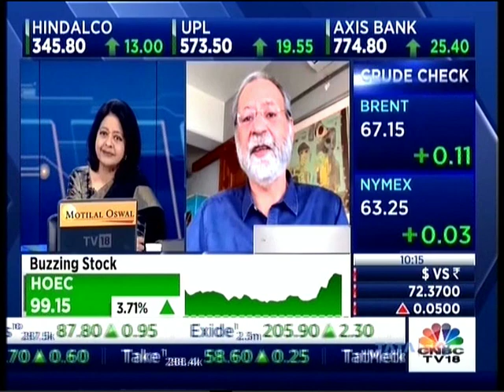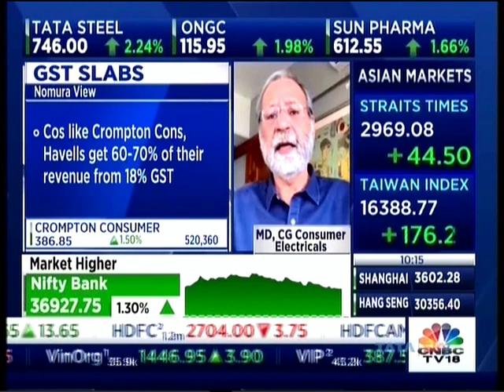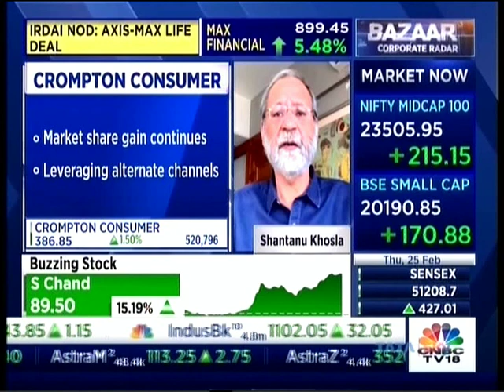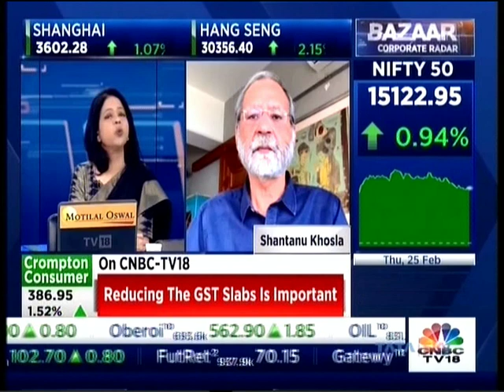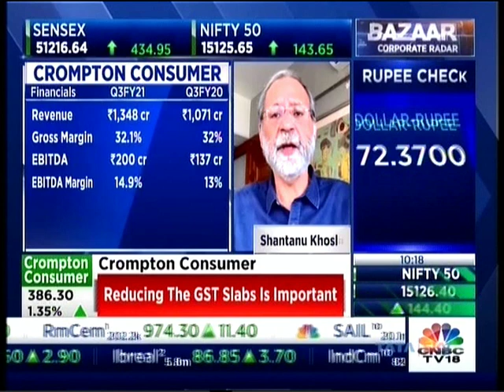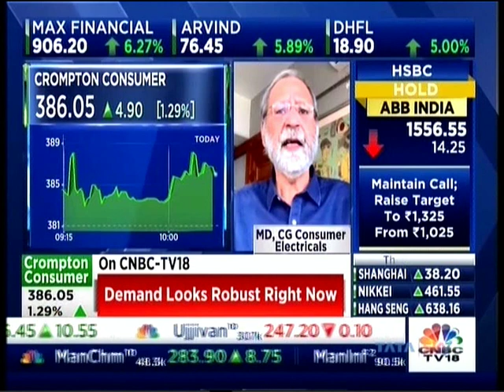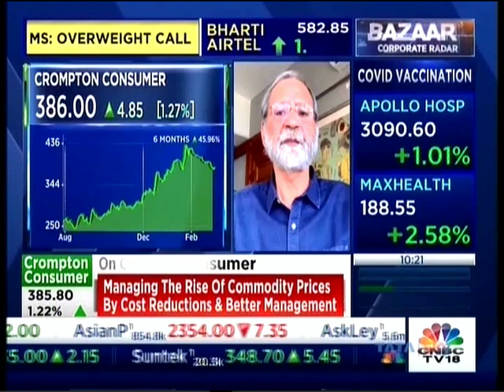Crompton MD Shantanu Khosla’s CNBC-TV18 Interview On The Company's Performance & GST Slabs Merger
In an exclusive interview with CNBC-TV18, our MD, Mr. Shantanu Khosla, spoke about a variety of factors impacting our Company today and the possible impact of these going forward in the future.

Watch the whole interview to know more!